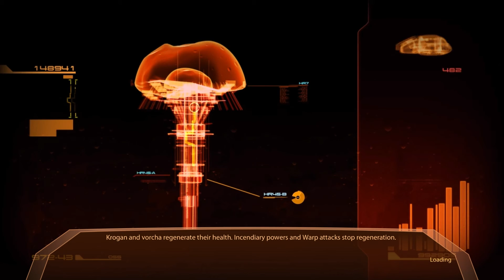Mass Effect 2 Let's Play - Episode 6 HD Ultra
Mass Effect 2 Let's Play series. We pick up from Mass Effect 1 and carry over to Mass Effect 2. Mass Effect 2, Episode 6